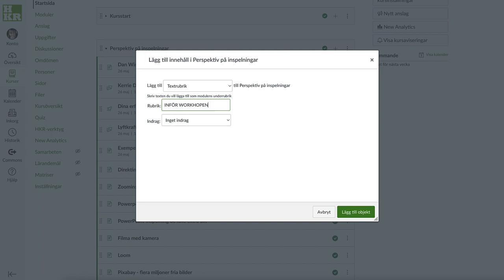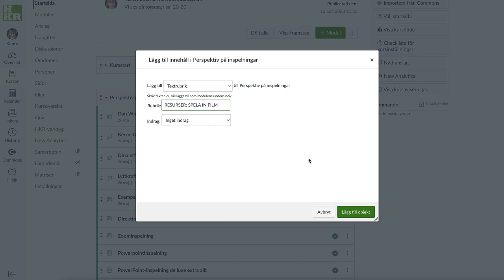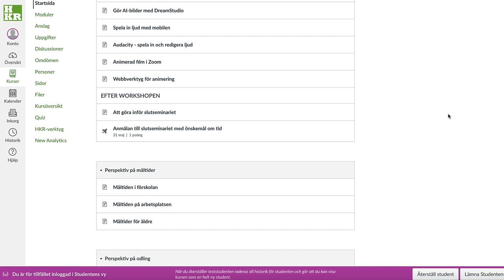Canvas - Mellanrubriker i moduler